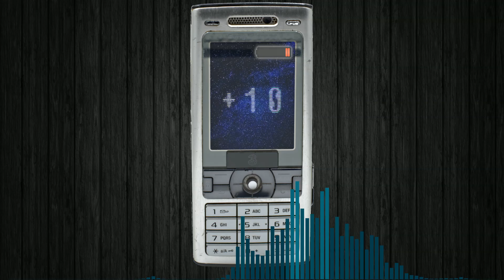SONY ERICSSON BATTERY LOW PITCH RANGE (-12 to +12)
Sony Ericsson K800i Low Battery sound, but it's played from -12 semitones pitch to +12 semitones pitch. Listen, how the Sony Ericsson Low Battery sounds like in different musical keys.